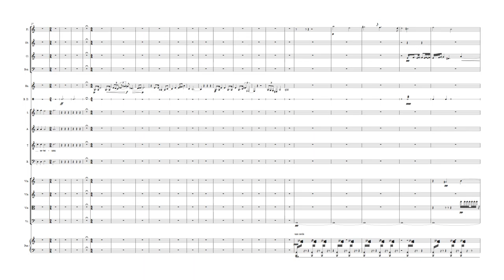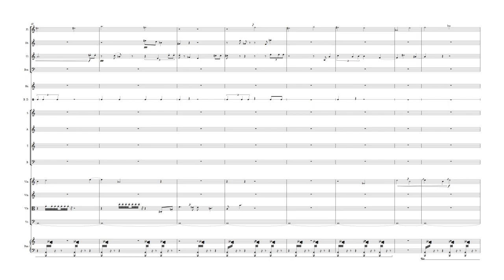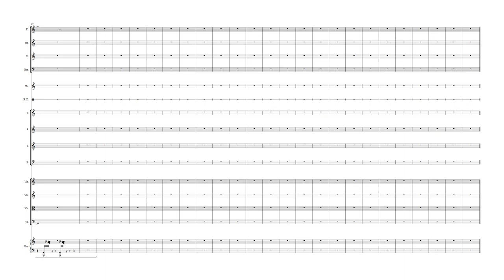Edward II Opening+Requiem+Gaveston Entrance+MeetCute